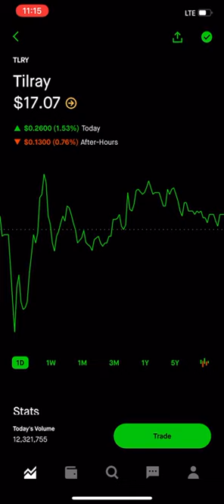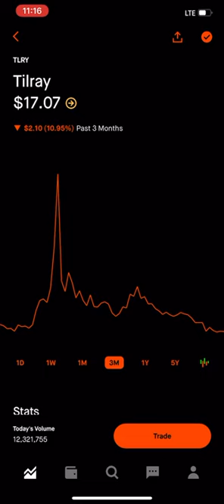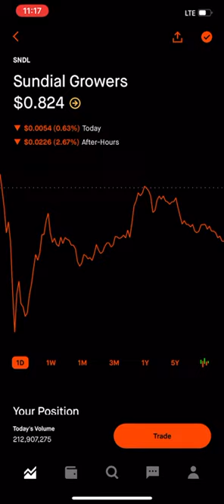Sundial Growers SNDL Stock! MASSIVE EXPLOSION SOON! PRICE PREDICTION